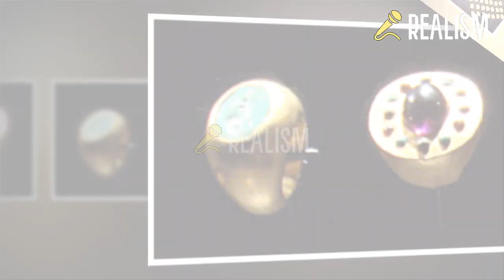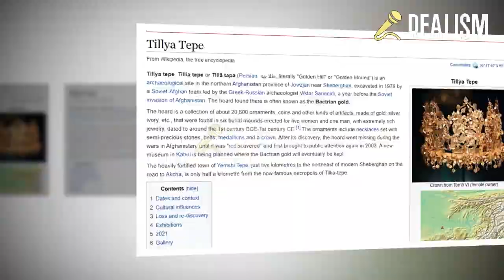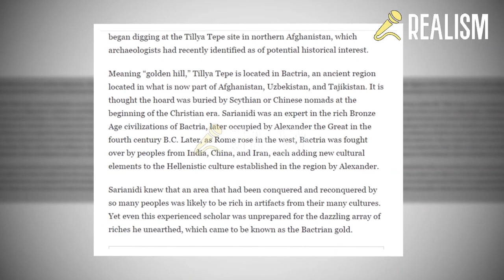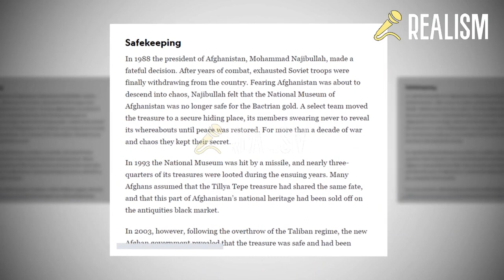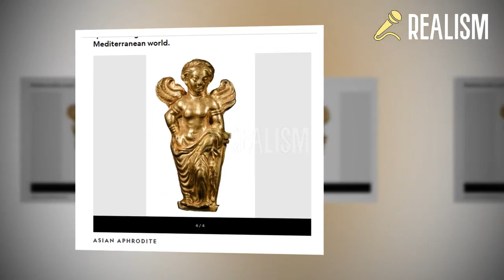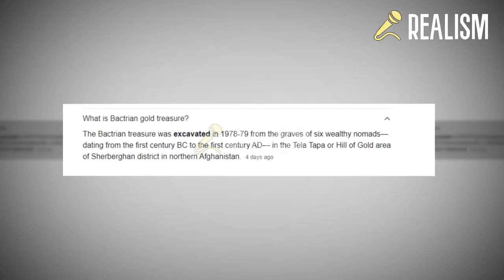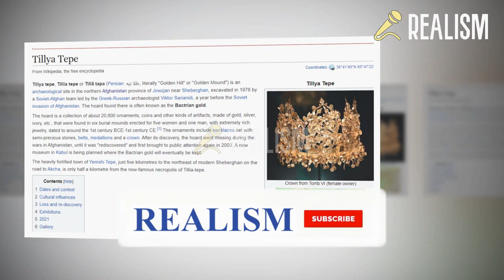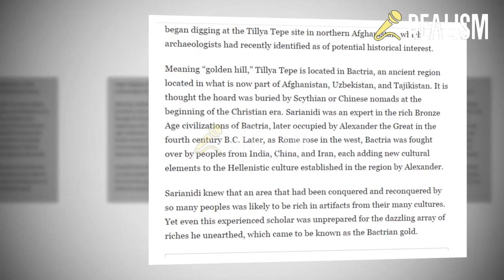What is Bactrian Gold_ Who owns it_ When was it Found Indian claims on Bactrian Gold? Afghanistan!